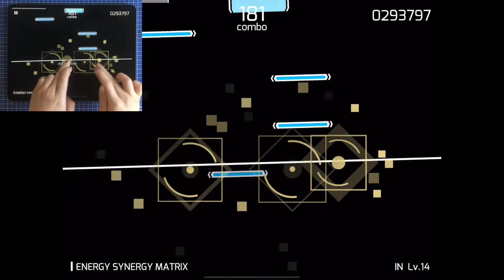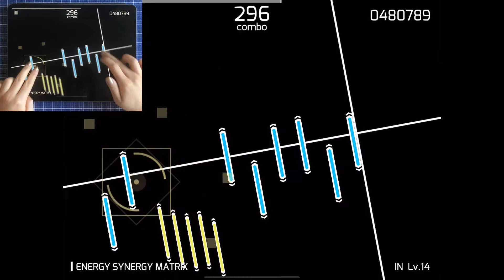[GAMING] Phigros’s Energy Synergy Matrix IN Chart Casual Play FC (on camera) M! POWER!!!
(Time stamps not necessary)

I feel sick and off-balanced today, maybe I should see a doctor

by Tankchiky
Cover artwork illustration
by Karameru
Chart note design
by Ctymax vs 阿爽